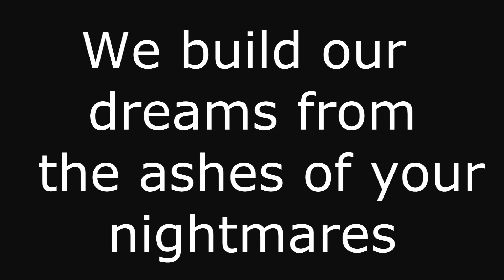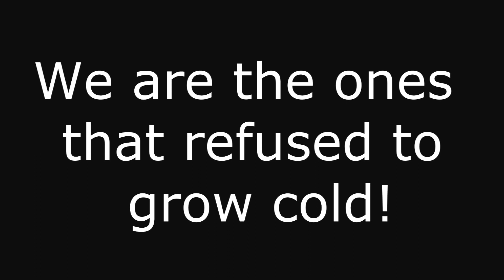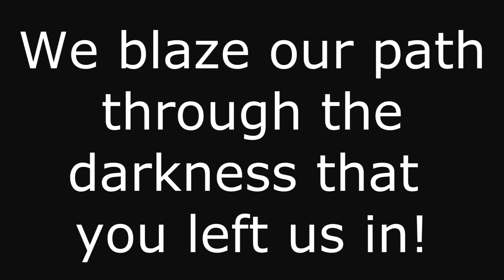Parkway Drive - Wild Eyes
Wild Eyes by Parkway Drive with lyrics. Hope you enjoy!

You can purchase the album Atlas by Parkway Drive on iTunes.